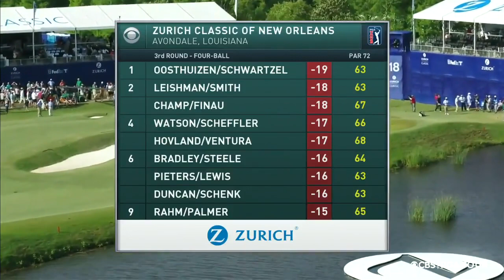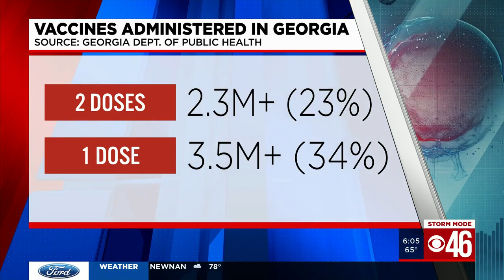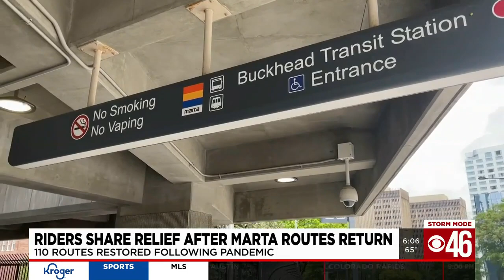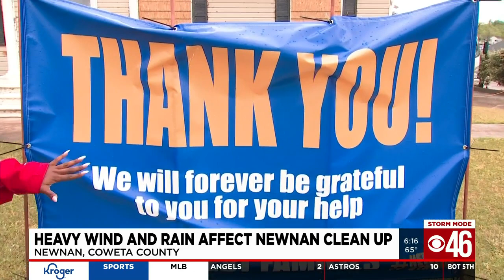Heavy winds and rain affect Newnan cleanup